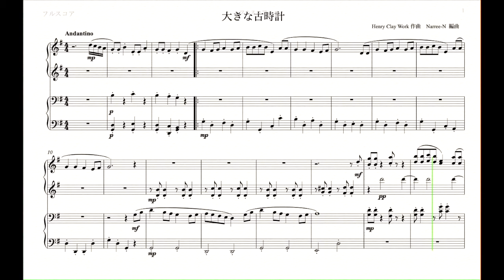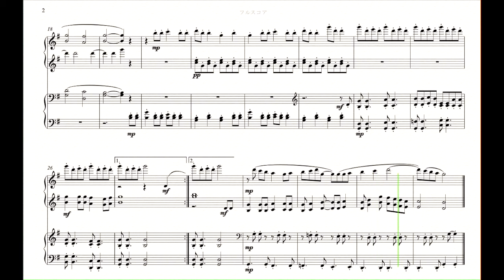ピアノ連弾「大きな古時計」楽譜再現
ピアノがある程度弾ける友達がいたら連弾をしてみましょう。
 曲はよく知られている、ワーク作曲の「 大きな古時計」です。
 古時計と一緒に人生を送ってきたおじいさんの人柄を感じてみてください。
 お二人で演奏して曲が仕上がるにつれてきっと何かがわかってきます。